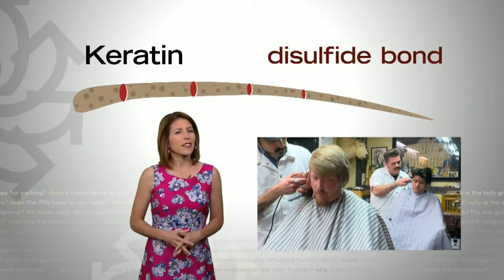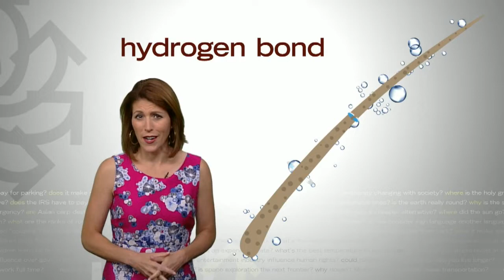Why Does Humidity Make Hair Frizzy?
Heather Brown talks to a chemistry expert to answer this hair-raising Good Question! (2:25)